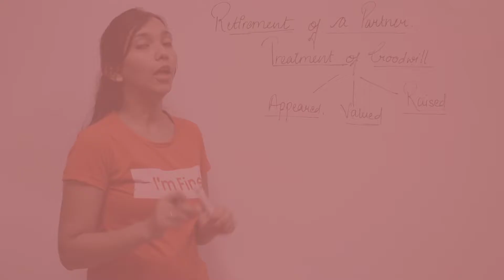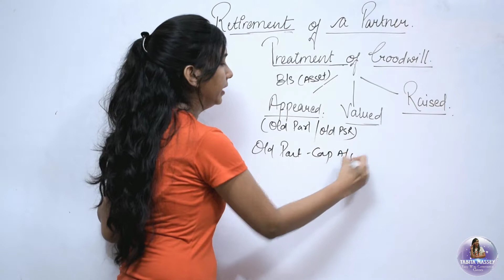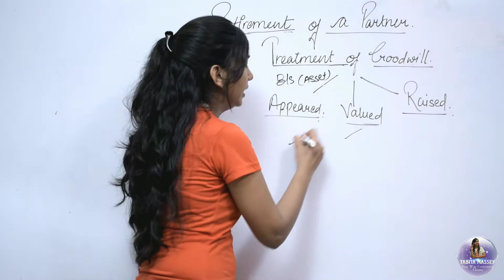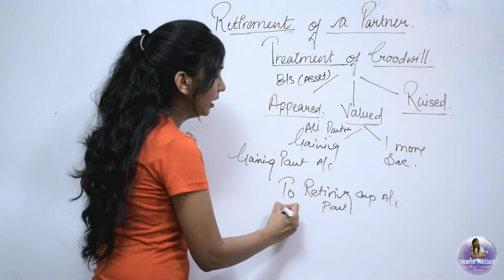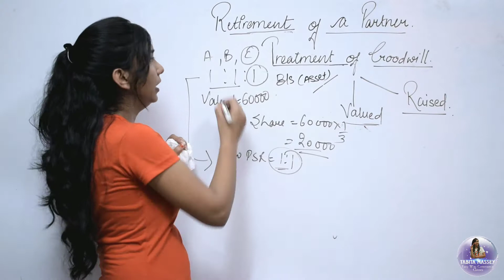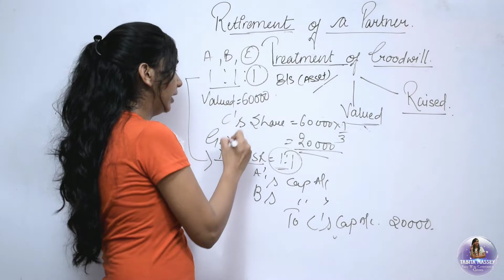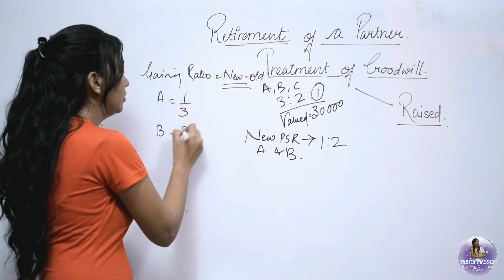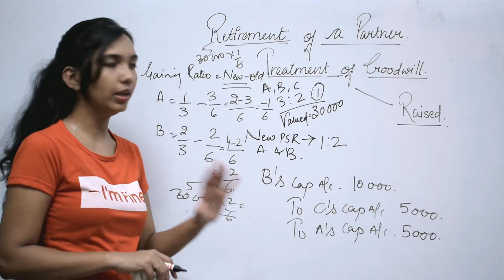Treatment of Goodwill- Appeared and Valued- Retirement of a Partner. Part-2 ch 5 accounts class 12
Hi..  here I am explaining the treatment of goodwill in case of retirement..  in this class valued and appeared case are explained..
ch 5 accounts class 12
For doubts, connect via Instagram. search Tabita Massey..

Will share Accounts project for class 12th soon.-